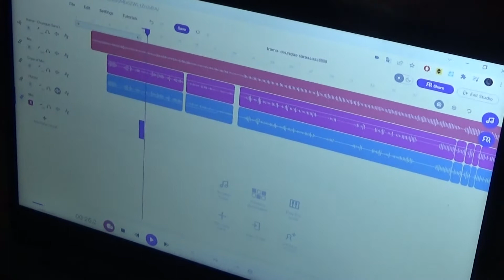Ovunque Sarai Irama Cover di Alessio Del Freo Sanremo 2022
Mia personale Cover della canzone di Irama Ovunque Sarai quarta classificata al Festival di Sanremo 2022.
Guarda nel Canale  l'intera playlist dedicata alle cover delle canzoni di Sanremo.

Brano interpretato originariamente da Irama
Cover di Alessio Del Freo
Mix e produzione SL1M
per CDM